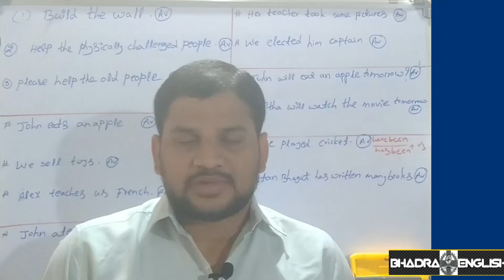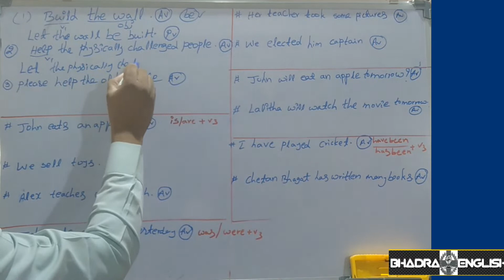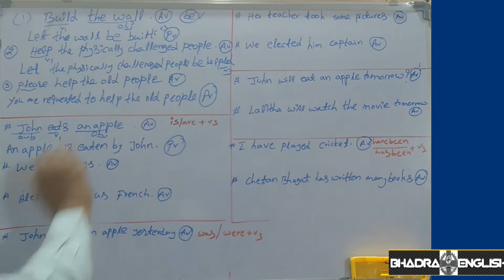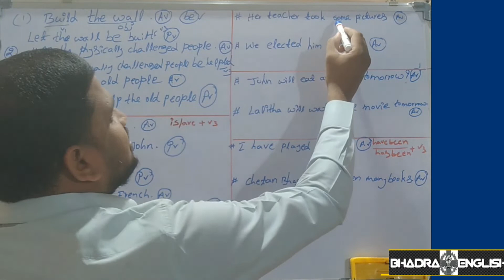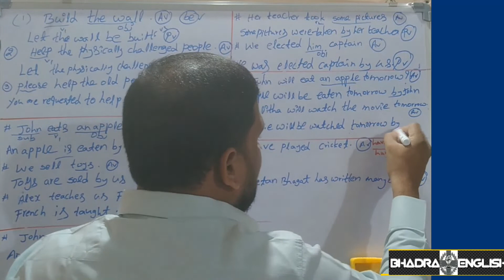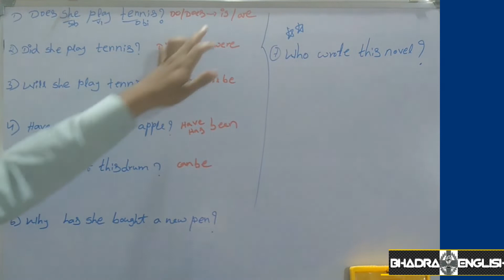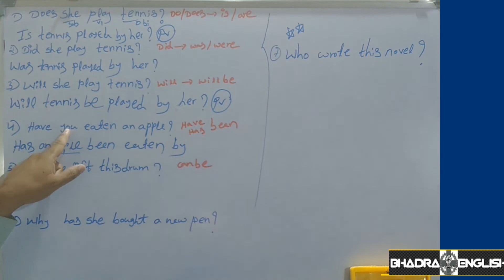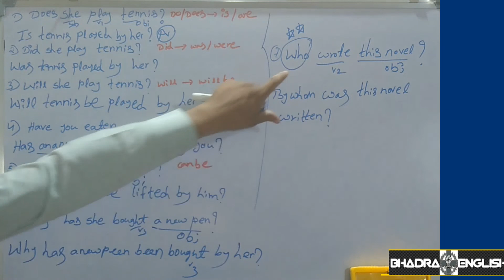Active voice & Passive voice _ Bhadra English.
Active voice into Passive voice Jr. Inter English Grammar _ for all competitive exams.